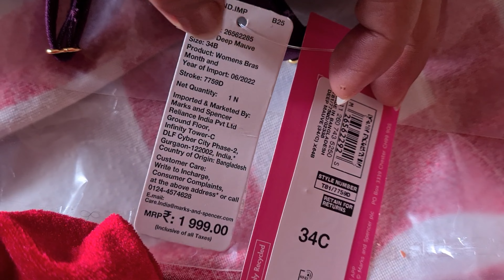how my dieting is going? also my house is in a big mess 🤯😣